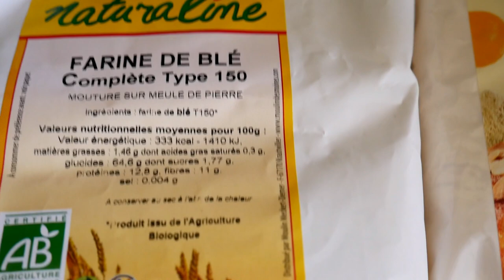مائدة غداء بوصفات صيفية اقتصادية وسهلة التحضير /خبز بالمعدنوس والثوم /كفتة السردين معمرة/ سلطات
مقبلات مغربية

رغيفات معسلين من اروع والذ مايكون في الفرن وبشيار بالخميرة البلدية(عيد مبارك سعيد)

اروع والذ سلطات باردة صيفية ممكن ترافق اطباق عيد الفطر

احسن واسهل طريقة لتحضير الملوى كيوجد بسرعة غادي يولي معتمد عندك(جديد2019

فطور عند اختي سميرة عطتنا سر لذة بيتزا ديالها لكولشي كيحماق عليها( المهم كولشي يخدم حتى الاطفال

يوم كامل معي /فطور مائدة غداء /مائدة عشاء /وصفة لتنظيف الوجه

مائدة افطار رمضانية للضيوف او العائلة باقتراحات راقية وسهلة التحضير (الجزء 2)

عندك عراضة وحايرا اش توجدي ؟دخلي خودي افكار لتحضير مائدة افطار رمضانية على حقها وطريقها (الجزء1)

دجاج محمر ومعمر من يد لالة امينة مع ذكر سر لونو ومذاق لحير الجميع (اطباق مغربية بلمسة جديدة)

سلطة راقية للضيوف بمكونات اقتصادية وموجودة في كل بيت

مائدة افطار خفيفة وسريعة التحضير كرتان بشكل جديد وتحلية بدون نشا اوسكر وعصير الفراولة بدون حليب

تقديم رائع لمقبلات وسلطات مبتكرة للضيوف بمكونات اقتصادية مسمنة معمرة بالخضر حصريا الاكل-النباتي

اسرار لذة الرفيسة المغربية لحضرتها لاختي والبطبوط الناجح بالخميرة البلدية وكوتي دايزو الكلام

وجبة عشاء متكاملة سهلة صحية وسريعة التحضير/ صورت ليكم منين كنشري الاشياء لكنخزن فيها زيت الزيتون

خبز اسفنجي بالخميرة البلدية والدقيق القمح الكامل البلدي مع ذكر جميع اسرار نجاحه